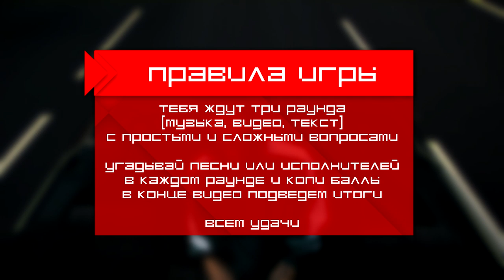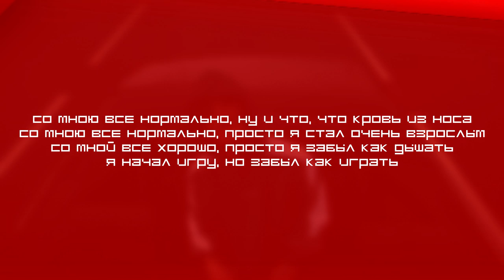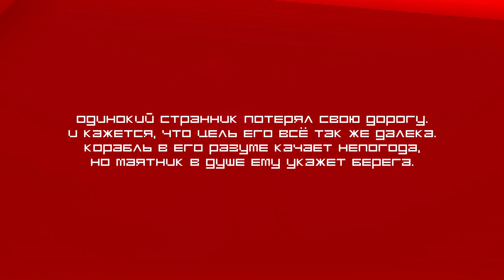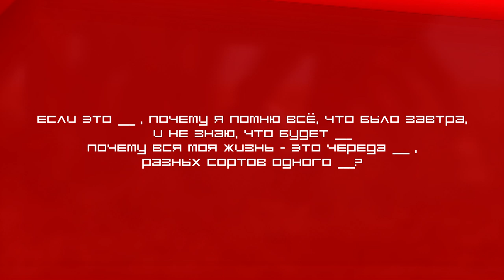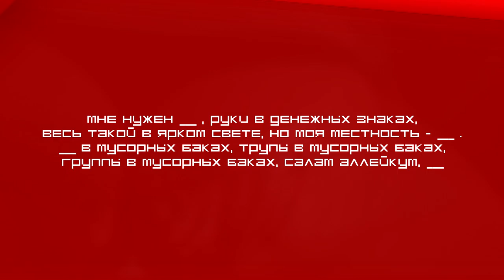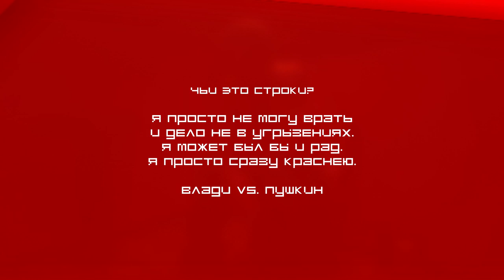RAP ИГРА: УГАДАЙ ПЕСНЮ ПО МУЗЫКЕ, КЛИПУ И ТЕКСТУ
Привет всем любителям русского рэпа! Я подготовил для вас рубрику, благодаря которой вы сможете проверить свои знания и пополнить свой музыкальный плейлист. Помимо известных песен, подборка включает в себя старые проверенные временем сильные треки русского рэпа.

В данной игре вас ждут 3 раунда: музыка, видеоклипы и тексты песен. Разрешается засчитать себе балл даже если вы просто угадали исполнителя или название песни. Если вам нужно время на подумать, вы всегда можете нажать на паузу.

В 1 раунде представлено 20 отрывков из песен: 8 новых по 1 баллу, 7 старых по 2 балла, 3 перевернутых по 4 балла и 2 интро в треках по 3 балла.

Во втором раунде вас ждут 10 отрывков из видеоклипов: 4 простых отрывка по 1 баллу, 4 зеркальных по 2 балла, 1 пиксельный по 3 балла и 1 стоп-кадр на 5 баллов.

В третьем раунде вам предстоит угадать по 20 отрывкам из текстов песен: 8 простых по 1 баллу, 7 с пропусками по 2 балла, 2 голосом Сири по 3 балла и 3 текста по 4 балла, где нужно определить кому принадлежат строчки поэту или рэперу.

В конце видео есть три категории: андеграунд, среднячок и мейнстрим. Возможно, в дальнейшем имена будут меняться, посмотрим. А пока угадывайте треки, копите баллы и пишите в комментариях сколько очков заработали. Всем удачи!

Конечно же на просторах youtube полно подобного контента, мне самому нравилось смотреть похожие ролики, но достала либо болтовня звезд, либо сама подборка треков, тк в основном в угадайки пихают только то, что в топ чартах. Поэтому я решил поместить несколько вариантов угадываний в одно видео, которое будет посвящено только русскому рэпу. Я долго вынашивал эту идею в голове, но не приходило в голову как все это оформить в одно видео, пока не увидел похожую викторину по другой тематике. Вот так вот и родилась данная игра.

Также рад всем предложениям и пожеланиям, тк рубрика делается для вас. Очень надеюсь на вашу поддержку, важен каждый просмотр, лайк и комментарий. Спасибо всем за внимание.